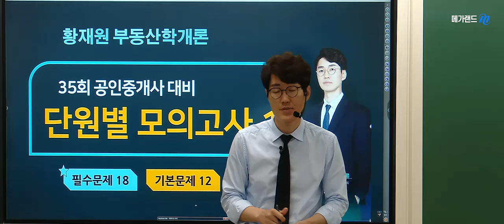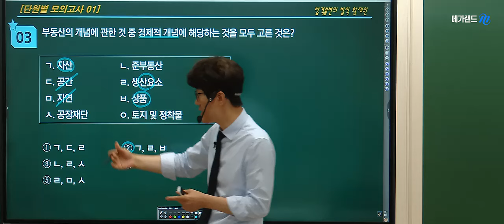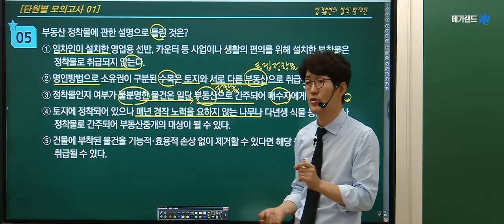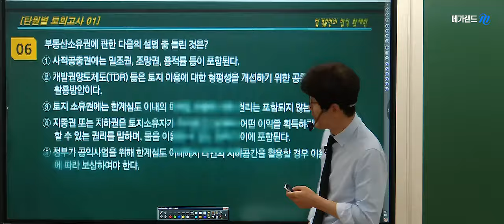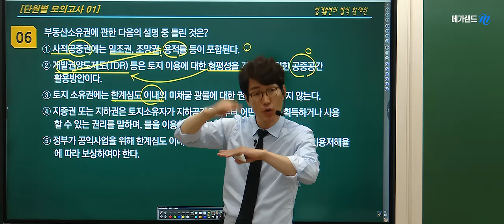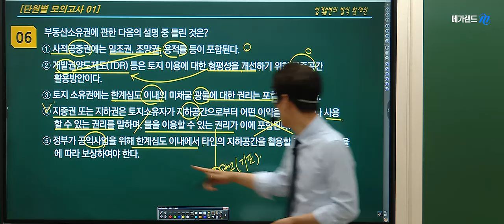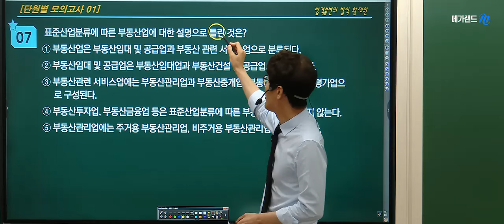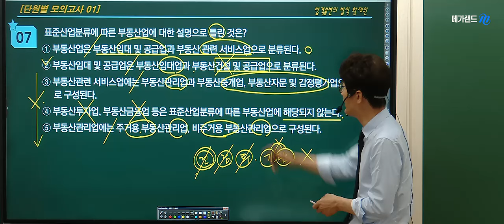[단원별 모의고사] 🌈7~8월 학개론 스파르타! 💚단원별 매 회 30문제 풀고 해설강의까지! 💚2024 학개론 단.모 특강 1회차!